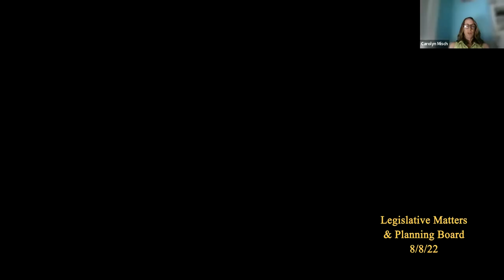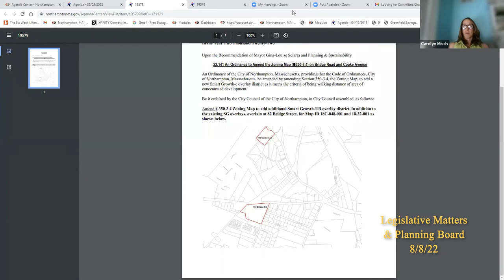Legislative Matters and Planning Board 8/8/22